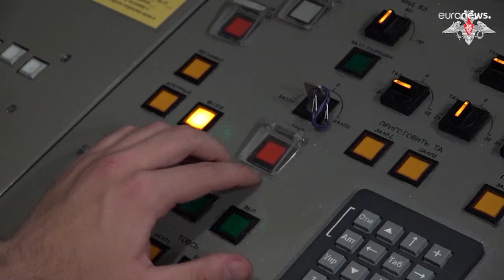مناورات روسية مكثّفة في المتوسط: إطلاق صواريخ فرط صوتية واستعراض للقوة على وقع المعارك في سوريا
نشرت وزارة الدفاع الروسية يوم الثلاثاء مشاهد جديدة تُظهر إجراء مناورات عسكرية مشتركة بين القوات البحرية والقوات الفضائية الروسية في مياه البحر الأبيض المتوسط.